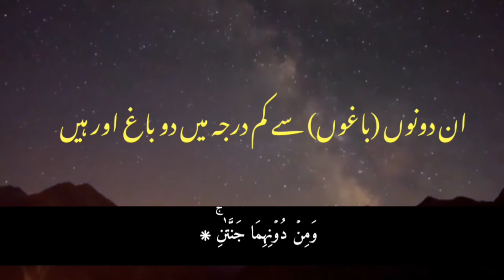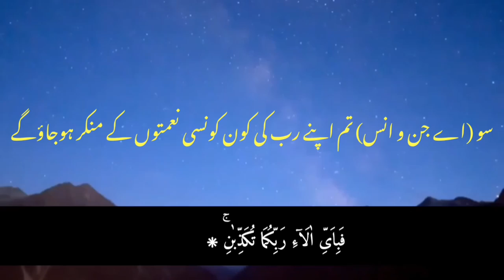surah Rahman|| سورۃ الرحمٰن|| copyright free recitation